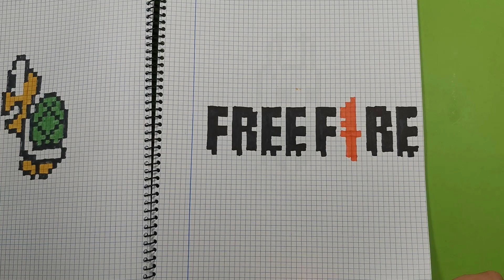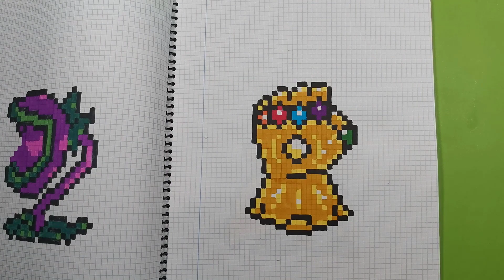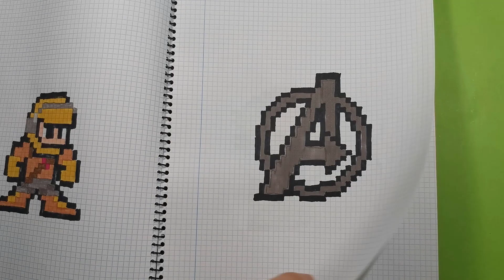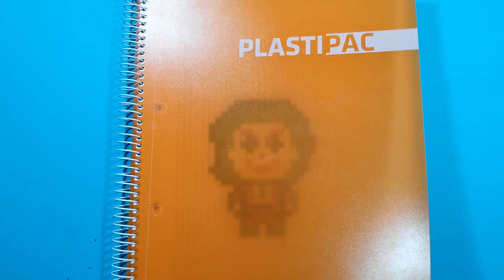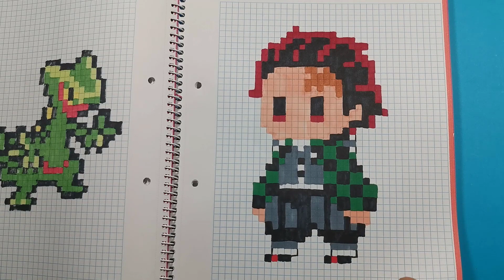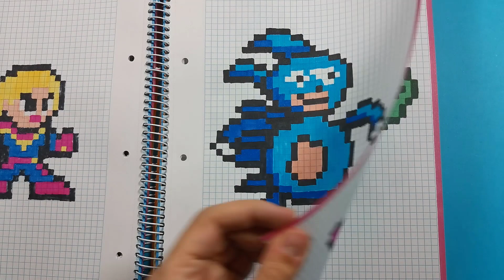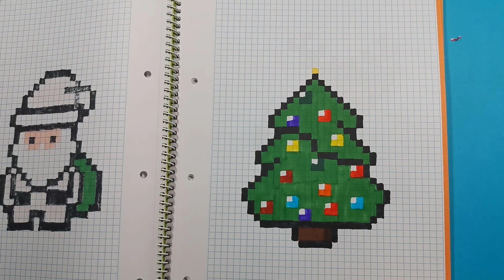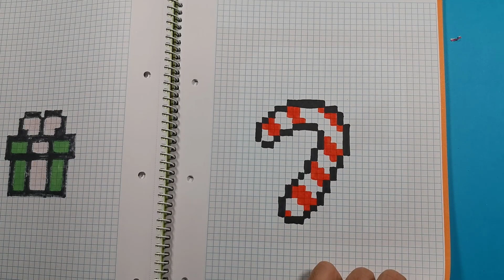ENSEÑANDO TODOS mis DIBUJOS | PIXEL ART Especial 50k Parte 2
Y por si os interesa aquí os dejo las cosas que utilizo:

Móvil con el que grabo (si, grabo con el móvil): Honor 20 pro